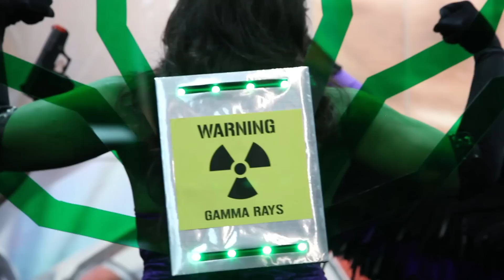AVENGERS ANGELS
If San Diego Comic Con is the Super Bowl for cosplayers - our own Miss Chrissy Lynn and her cosplay team of gorgeous and crafty superheroes just won the...sport...trophy...thing.

Aided by Pixel Arts Studios who work on the real thing, see your favorite Avengers characters, Iron Man, Hawkeye, Hulk, Scarlet Witch, Thor, Captain America, and even Nick Fury and Loki as Stan Lee intended. Probably.

They're even joined by a security detail provided by The Agents of S.H.I.E.L.D!

Watch our exclusive, all-access, backstage look at these genius ladies and their designs!

Director of Photography: Brendon Schulze
Editor: Charley Feldman